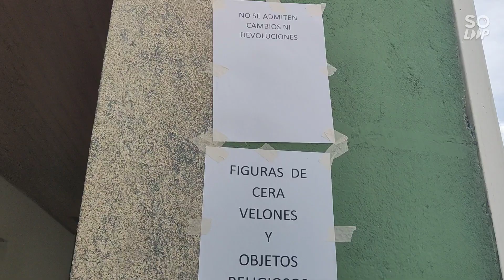Romería San Cosme da Montaña ,Galgao. Abadin.Lugo. Galicia es ¡Fiesta! 0927